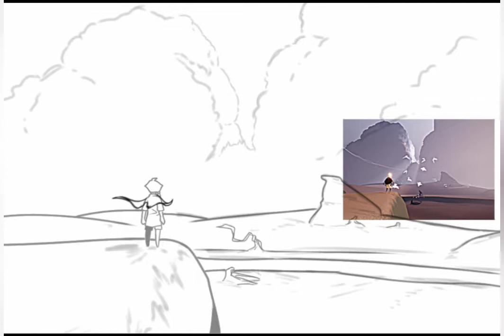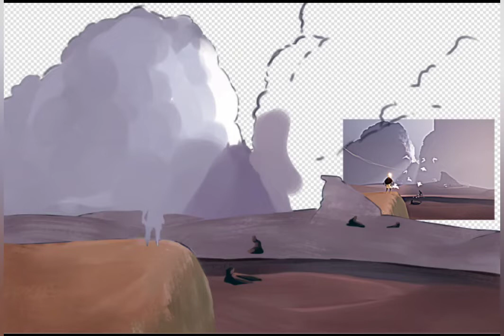THE MOTH'S DAWN || SKY FANART